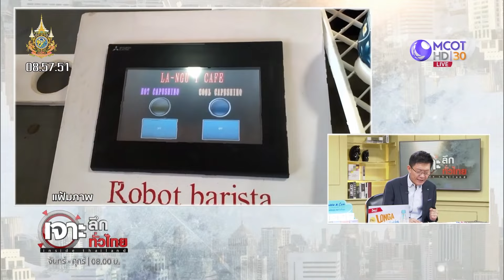เตือน AI ดิสรัปต์โลก...คนตกงาน 40% (16 ม.ค. 67) | เจาะลึกทั่วไทย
เตือน AI ดิสรัปต์โลก...คนตกงาน 40%